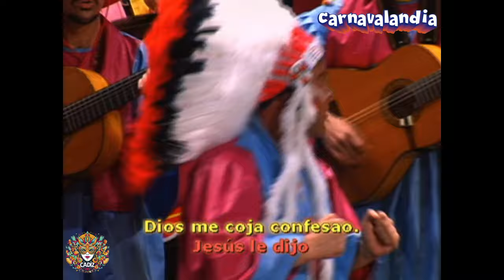1997 Cuplé a Judas, Chirigota Los Aleluyas [CON LETRA] El Sheriff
¡Bienvenidos al Carnaval de Cádiz! 🎭🌟 En este video, la Chirigota “Los Aleluyas” nos transporta al año 1997 con su cuplé titulado “A Judas”. Con la pluma magistral de El Sheriff, esta chirigota se alzó con el Primer Premio en el concurso de agrupaciones del Teatro Falla.

🎶 “A Judas le dieron treinta monedas de plata”: La sátira y la ironía se entrelazan mientras exploran la traición bíblica. El Sheriff nos lleva por un viaje humorístico a través de la historia, cuestionando las motivaciones y los valores humanos.

No te pierdas esta joya del Carnaval, donde la crítica, la creatividad y la pasión se unen en un cuplé inolvidable. ¡Dale al play y disfruta del arte gaditano! 💃🎤